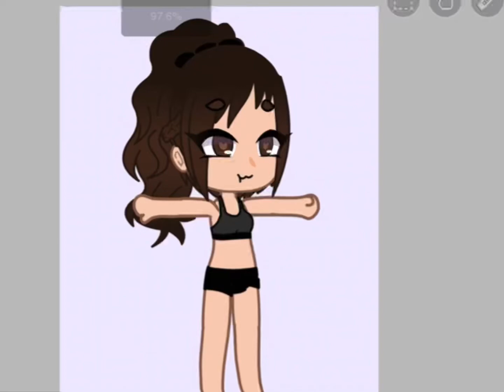My irl OC with my body type [TW revealing clothing]